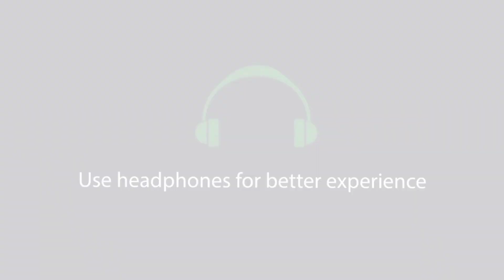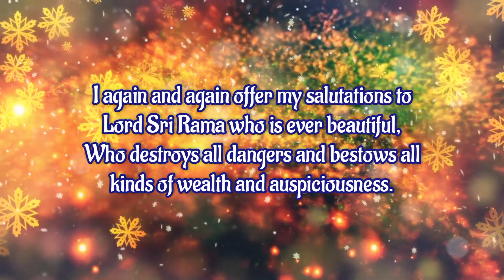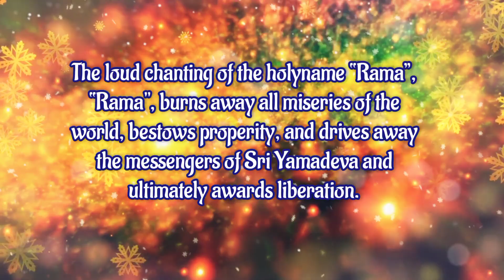Ramachandra Raghuveera Ramachandra Ranadheera | Best Ram Bhajan | Jai Shree Ram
Happy Dussehra